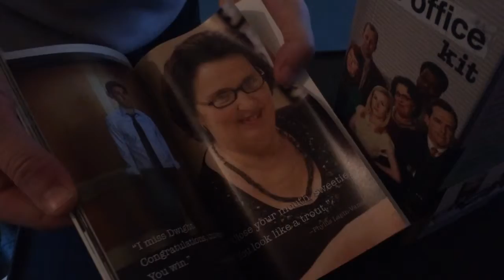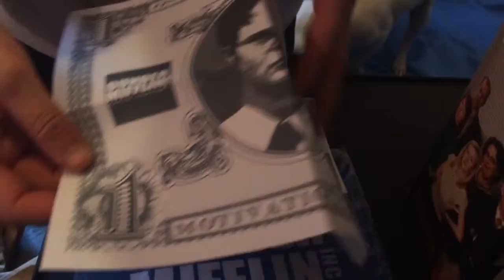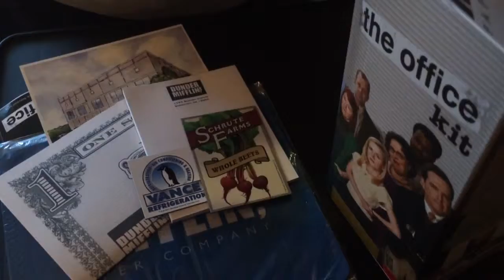The office kit unboxing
This office kit is a box full of goodies you get posters, magnets, note pad, mouse mat, a book, a post card and a cup  and great items and worth the money i payed 10 pound 32p from amazon link below. It would make a prefect present for any fan of the us version of the office. sorry and the pets we try to keep them away while making a vid but as u see we fail :)

THE OFFICE KIT